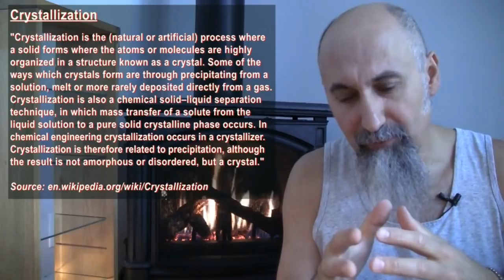Fan Edit of Original Crystal & Mineral Collection Video: Unpacking & Crinkling Sounds Removed [ASMR]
ORIGINAL VIDEO: Let's Take a Look at a Crystal and Mineral Collection -- ASMR -- Male, Soft-Spoken, Crinkling

NOTE: This is a fan edit of our original Crystal and Mineral Collection video linked above. Thank you Dues Ex for taking the time to do this. As for what the different is between this video and the original, here is Dues Ex's message to me explaining what he did and why:

- "Here's what I edited out:

- "The original is one of my favourites, but I just couldn't sleep to it because of the unpacking sounds, that were very loud. When I put the video on vegas, these parts had a decibel range that always skyrocketed when compared to the rest of the video

- "That's the thing I most edited out of the video. However, I made sure that parts where you give information and warnings (like the tea lights warning about them catching fire) remained in. I lowered their volume a bit, so that it stays within the decibel range of the rest.

- "Another example of harsh sounds I edited out is at 20:03 of the original video. Anything that was too loud and skyrocketed the video's volume I either edited out or reduced the volume
But, that's about it in terms of editing. See if you enjoy it. If you think it's not that big of a deal, I only ask that I can upload it as a private video on my channel so I can use the edited video to sleep."

***CRYPTO***
▶️ As well as Cryptocurrencies:
Bitcoin (BTC): 1Peam3sbV9EGAHr8mwUvrxrX8kToDz7eTE
Bitcoin Cash (BCH): 18KjJ4frBPkXcUrL2Fuesd7CFdvCY4q9wi
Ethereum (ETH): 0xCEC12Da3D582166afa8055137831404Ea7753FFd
Ethereum Classic (ETC): 0x348E8b9C0e7d71c32fB2a70DcABCB890b979441c
Litecoin (LTC): LLak2kfmtqoiQ5X4zhdFpwMvkDNPa4UhGA
Dash (DSH): XmHxibwbUW9MRu2b1oHSrL951yoMU6XPEN
ZCash (ZEC): t1S6G8gqmt6rWjh3XAyAkRLZSm9Fro93kAd
Doge (DOGE): D83vU3XP1SLogT5eC7tNNNVzw4fiRMFhog

Peace.

chycho

***Additional Articles***

Peace,

chycho